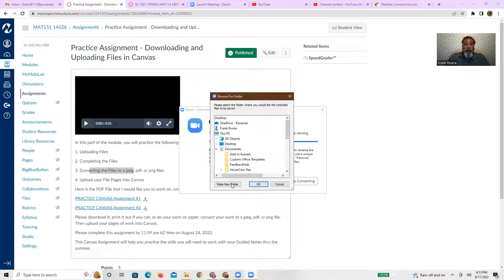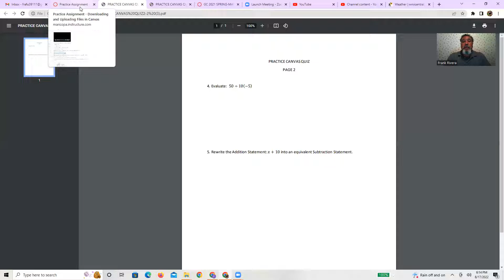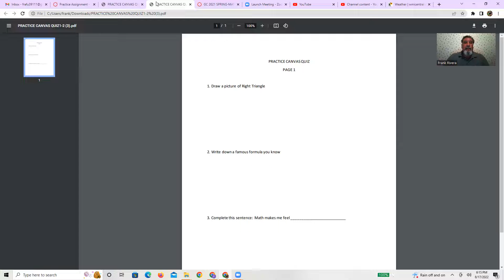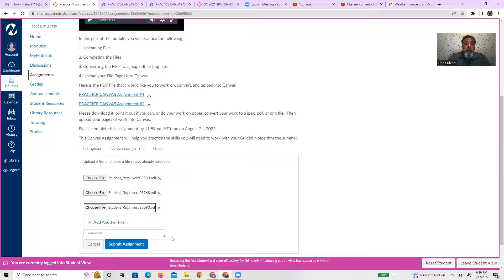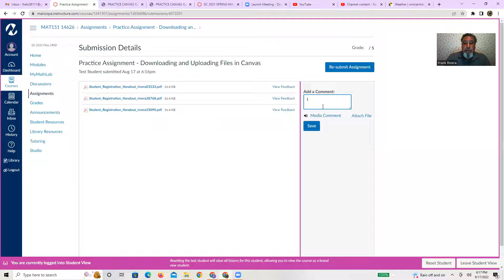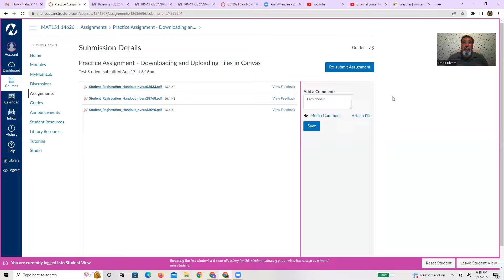MAT 151 Practice Assignment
Canvas Practice Assignment page for the Getting Started Module in my MAT 151 class at Glendale Community College for Fall 2022